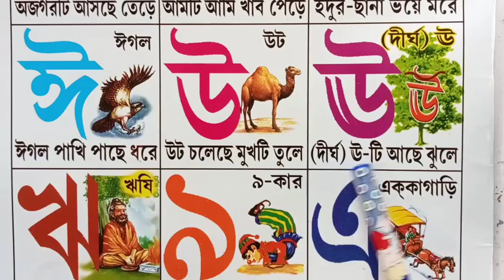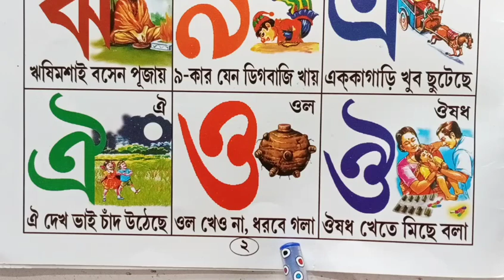ছোটো বাচ্চাদের অ আ ই ঈ পরানো - Choto Bachader অ আ ই ঈ Prano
chotototo bachader porasona,choto bachader cartoon,
choto bachader education,choto bachader 1 2 3 4,choto bachader abcd,
choto bachader অ আ ই ঈ,choto bachader ক খ গ ঘ,choto bachader ১ ২ ৩ ৪,
choto bachader mojar mojar chara,nursery baby pome,
nursery  baby red books,nursery baby 1 2 3 4,nursery baby abcd,nursery baby education